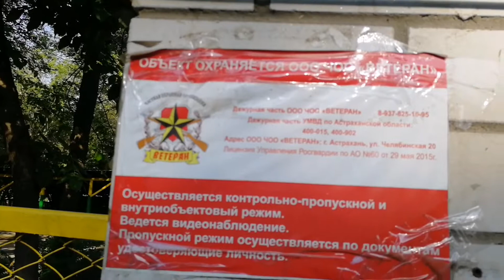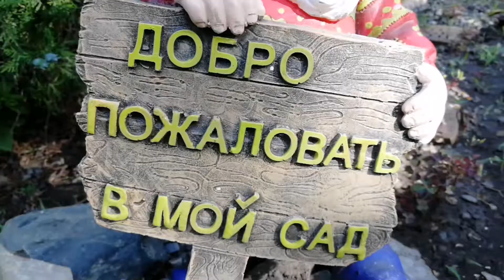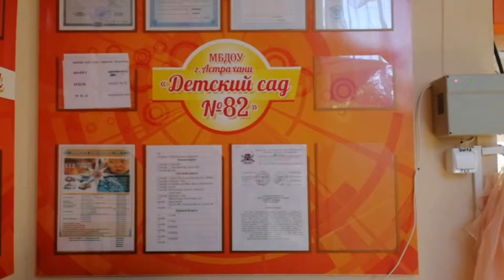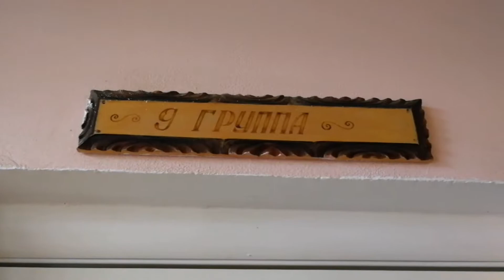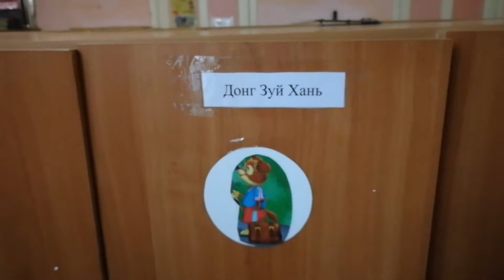Ngày Đầu Tiên Đi Học Của Duy Khánh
Ngày Đầu Tiên Đi Học Của Duy Khánh . Ngày đầu tiên con đi học bố mẹ đưa con tới trường trong niềm vui , hạnh phúc . Cảm xúc háo hức và hồi hộp theo từng bước chân của con giống như cảm giác chính mình ngày đầu tiên đi học vậy .🏫🏫🏫